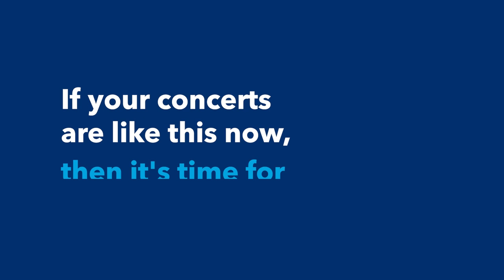Then vs. Now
When was the last time you went to a concert and didn’t see a phone? Can’t remember? You might not have noticed, but life has changed a lot. Speak to one of our advisors and find life insurance that works for you and your family.